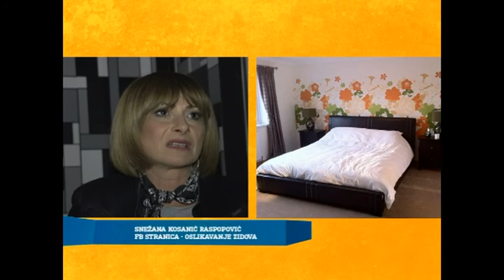5 do 5, Gost: Snežana Kosanić Raspopović, RTV Atlas